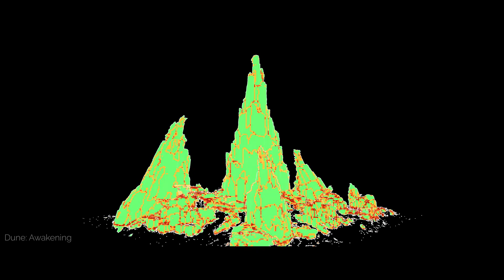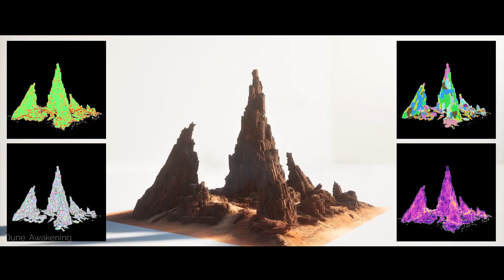Dune Awakening - Creating Worlds From Book To Film To Game | Behind The Scenes | Funcom | GaminG HuB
Dune Awakening - Creating Worlds From Book To Film To Game | Behind The Scenes | Funcom